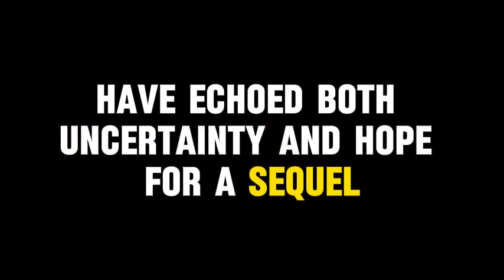Alita 2 trailer movie teaser alita battle angel 2